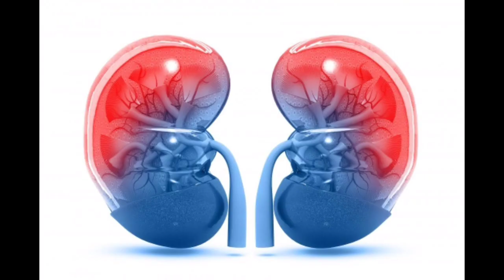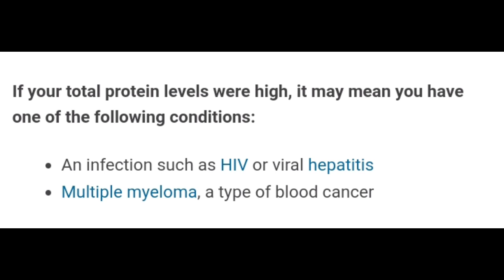Total protein test malayalam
Total protein test measures the amount of protein in your blood. Proteins are important for the health and growth of the body's cells and tissues. The test can help diagnose a number of health conditions, including: kidney disease. liver disease.